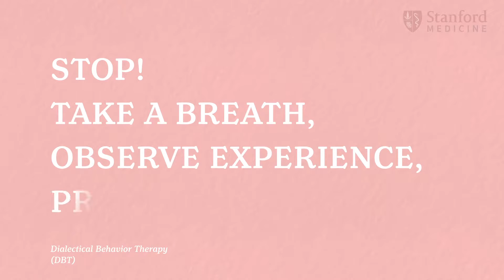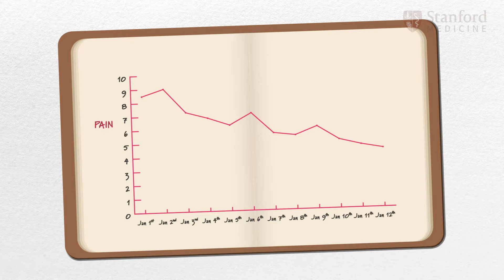Other Strategies for Coping with Pain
In this final video in the series Dr Anna Lembke covers dialectical behavior therapy (DBT) and the importance of non-medical therapies in helping addicted patients.

About "How to Taper Patients Off of Chronic Opioid Therapy":
Doctors may be equipped to prescribe for chronic pain but they are often not given enough opportunities to consider real-time strategies for creating healthy, productive conversations and plans to fight opioid addiction. Dr Anna Lembke's short course, "How to Taper Patients Off of Chronic Opioid Therapy" seeks to remedy this. In a series of short videos, we demonstrate methods for having difficult conversations with opioid dependent/addicted patients, managing the tapering process off opioids, and we explore non-medication alternative therapies such as Dialectical Behavioral Therapy.

Note: viewing this videos does not qualify you for CME credit. To take the CME course for credit,

Copyright Stanford CME 2018